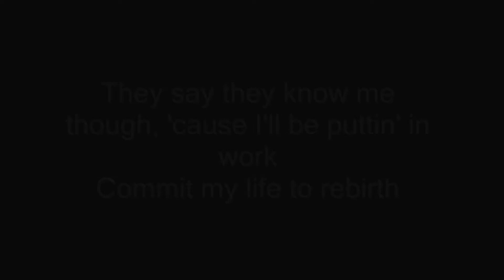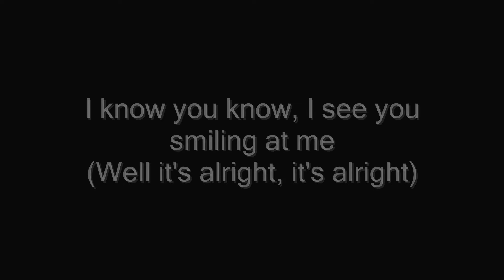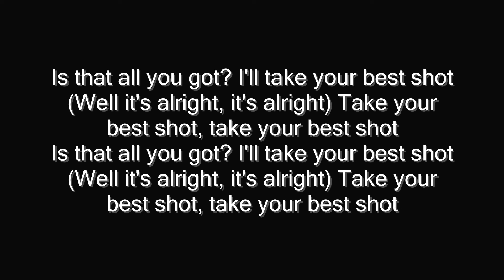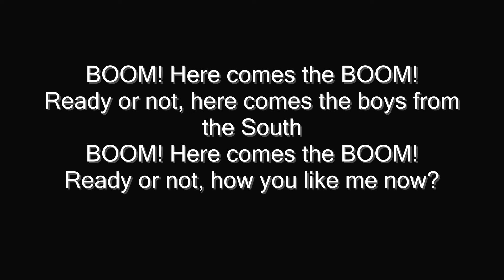P.O.D. Boom (Lyrics)